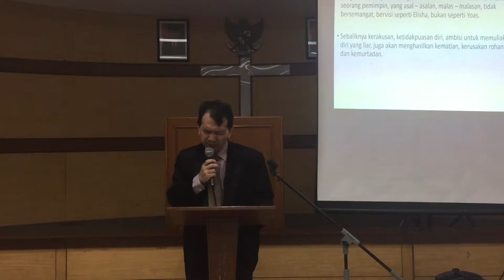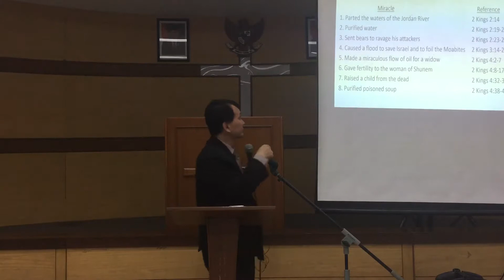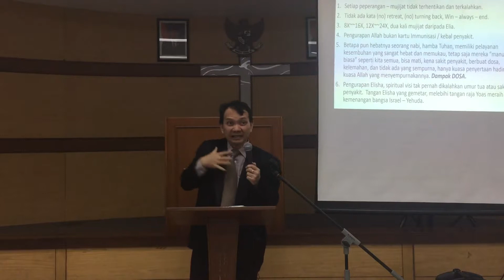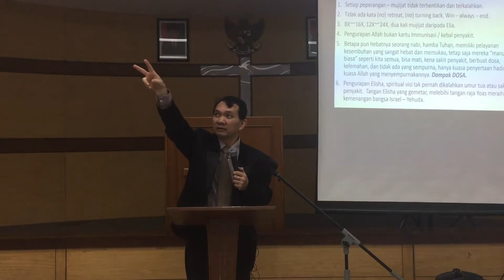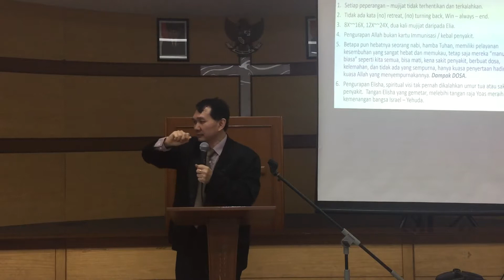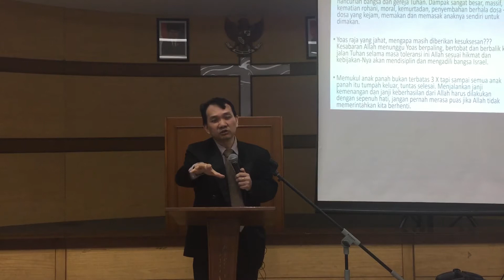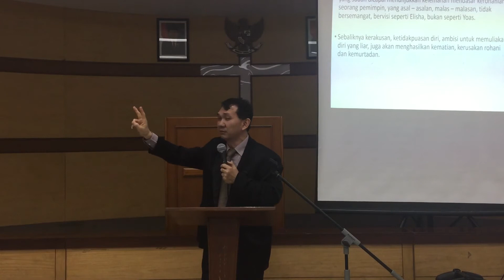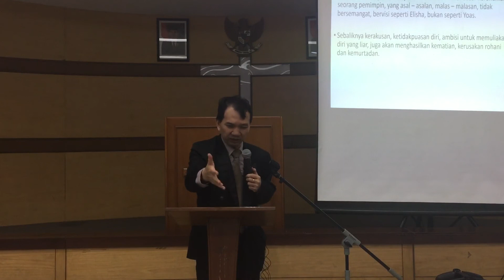Pdt Agung Wibisana - The Funeral Miracle for Elisha fulfilled His Double Spirit Miracle